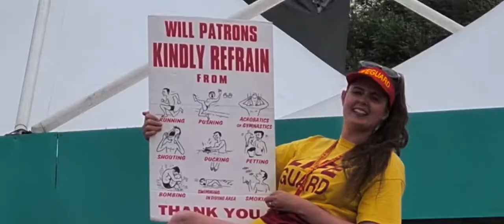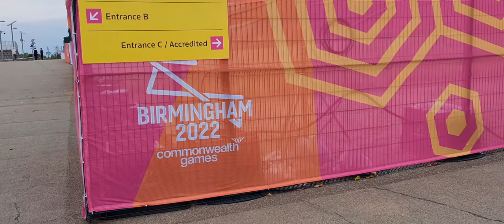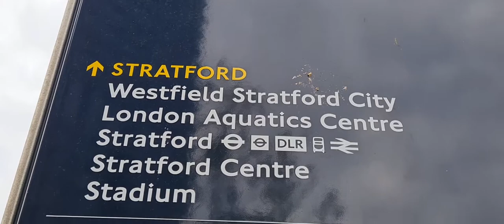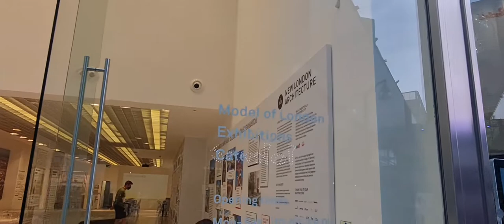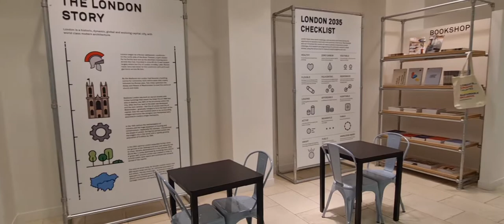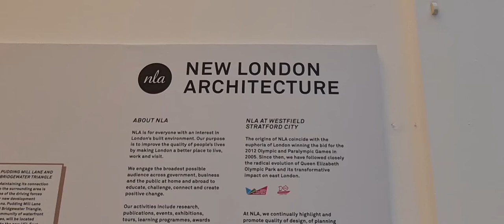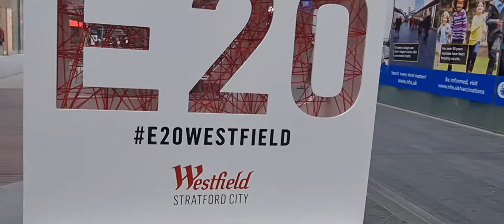Stratford City of London - stunning Apartments - most Beautiful neighbourhood!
A Walk through Stratford's London Olympic Park summer 2022

A Walk through Stratford London's stunning Highrise Apartment Buildings at Olympic Park summer 2022
I use Lemonade Finance to send money to Africa. You get 10.00 GBP when you verify your account and send over 100.00 GBP with my referral
use my code LASH75LI

I use IVisa for my Online Travel Visa Check - Find Visa Information for all Countries here: